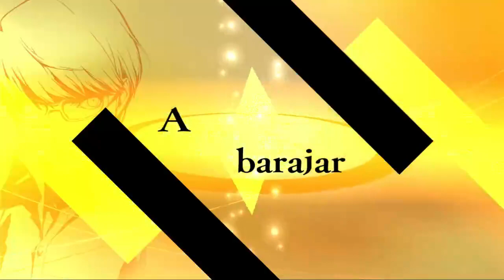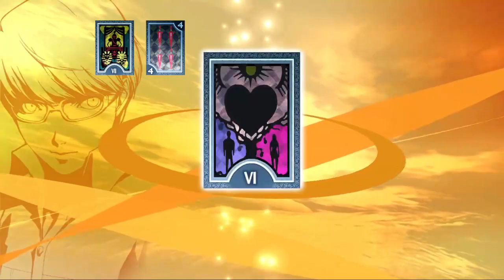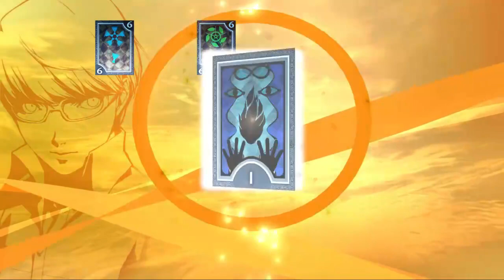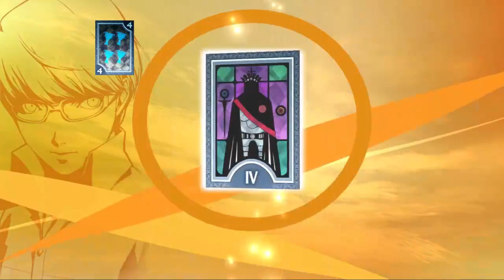Persona 4 Golden Parte 35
Bueno gente aquí con lo prometido es segundo persona que juego este año persona 4 Golden. después de la experiencia del persona 5 royal veamos que tramas y misterios nos trae este juego y no se olviden de la parte mas importante que waifu será la elegida.